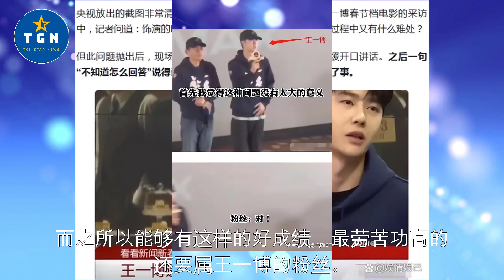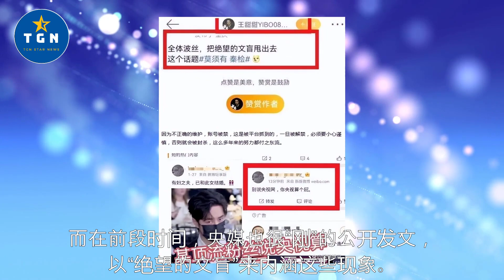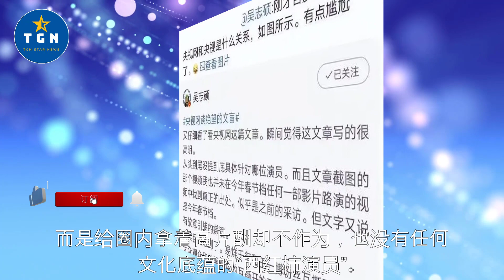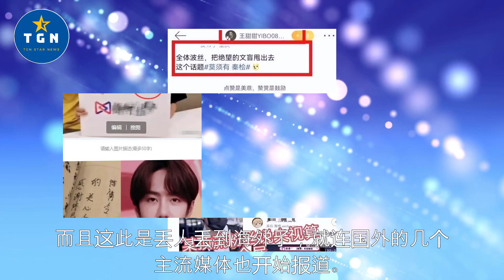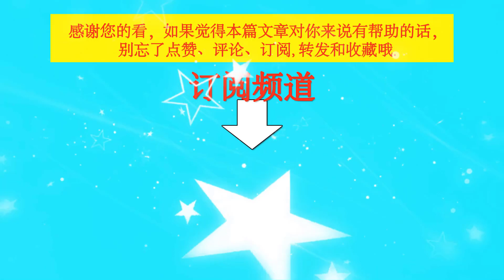王一博大批粉丝出动，直接造谣攻击央媒，这是诈出一堆真“文盲”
王一博大批粉丝出动，直接造谣攻击央媒，这是诈出一堆真“文盲” | TGN Star News
►热门上传视频:

 / tgnstarnews.  .